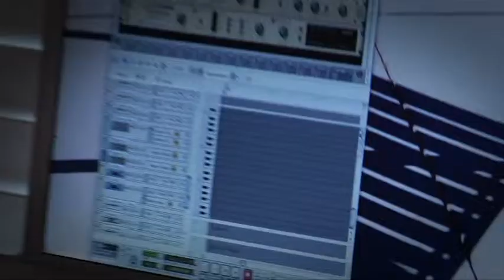The Moses White Project